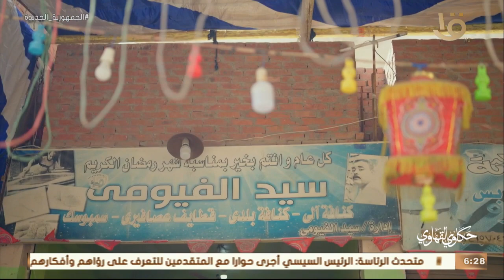حكاوي القهاوي | “أشهر حلواني بحلوان” .. أعرف حكاية سيد الفيومي وشادر الكنافة البلدي